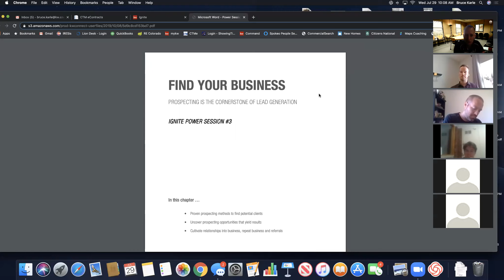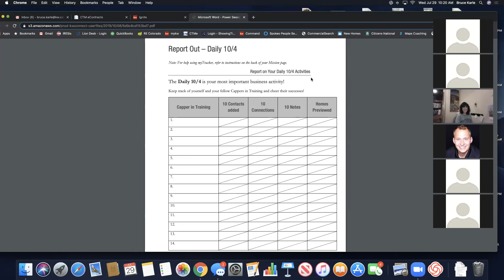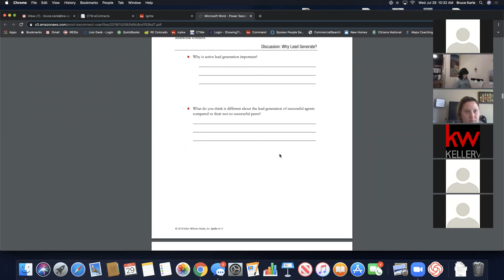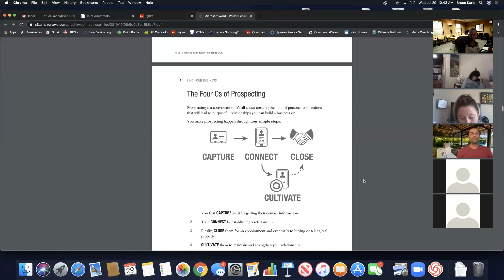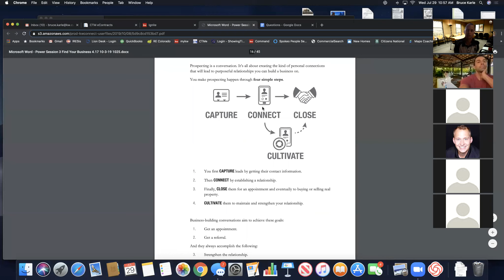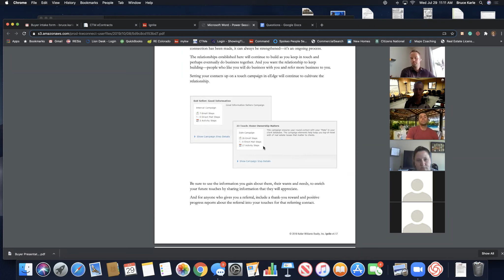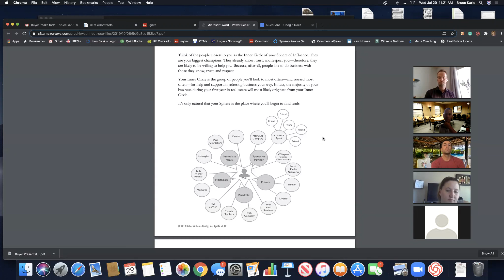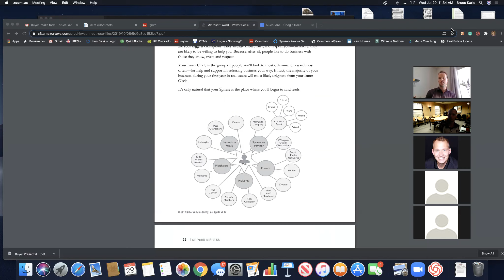Ignite Power Session 3 - Find your Business